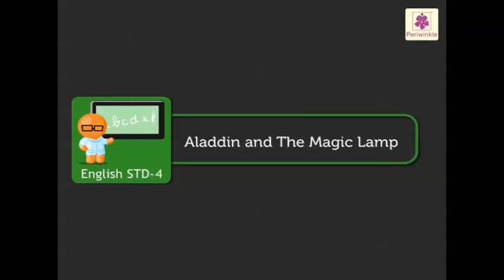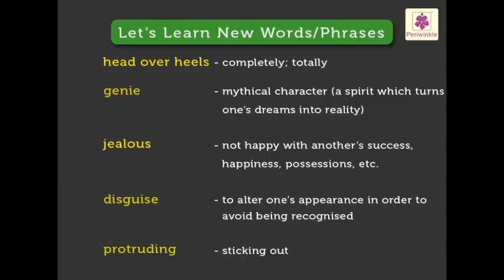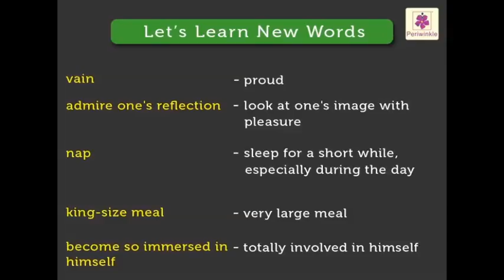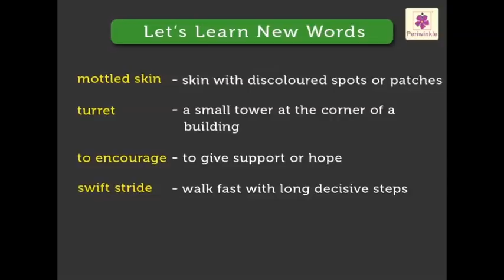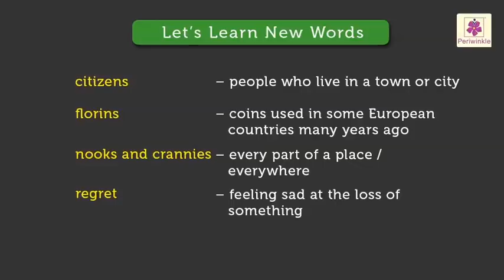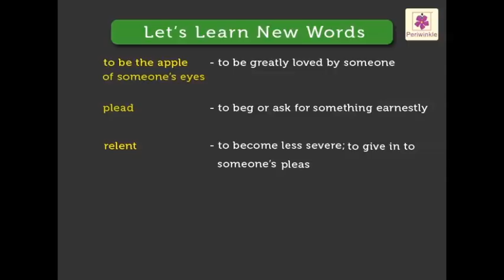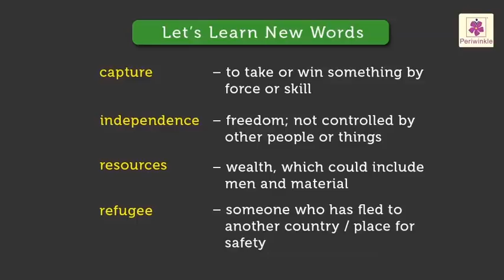Aladdin & His Magic Lamp | Collection Of Best English Stories For Kids with Moral | Story Time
5 Best English Story Collection For Kids | Moral Stories | Story Time | Periwinkle

0:10 Aladdin and The Magic Lamp
8:53 Mirror Mirror On The Wall
20:07 Pied Piper of Hamelin
26:10 The Golden Touch (A Greek Folk Tale)
32:49 Robert Bruce and The Spider